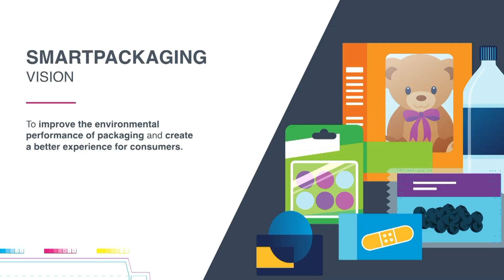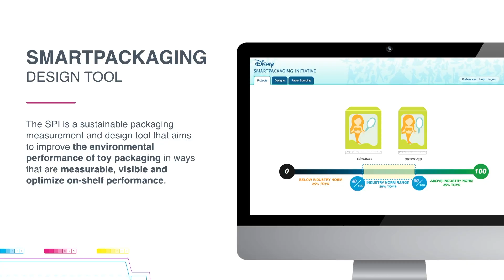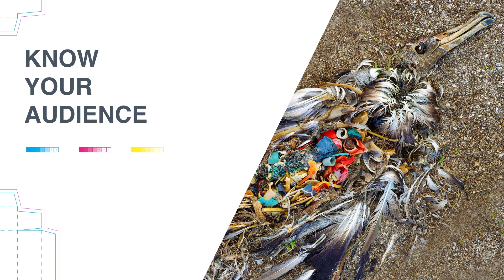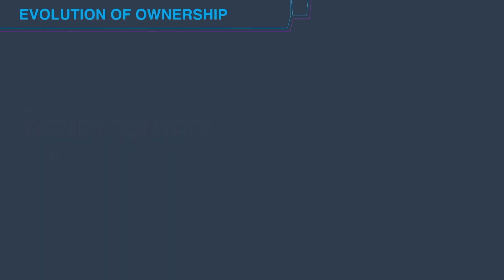From idea to open source: a sustainable packaging journey with Candela Montero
From Idea to Open Source: A Sustainable Packaging Journey with Candela Montero, Director of Corporate Citizenship at Disney Consumer Products and Interactive.